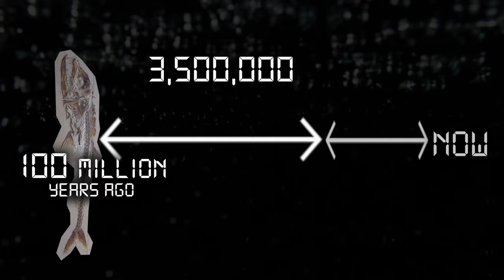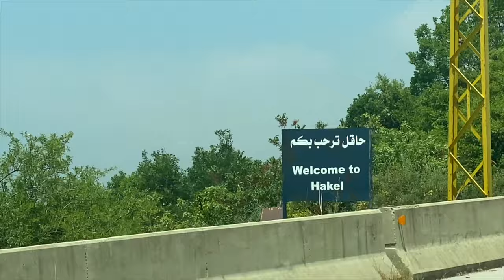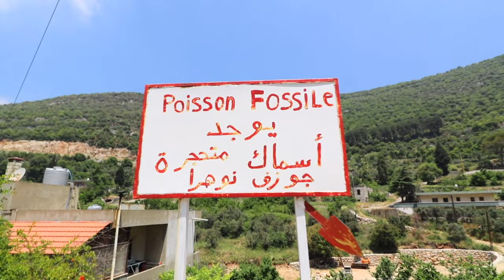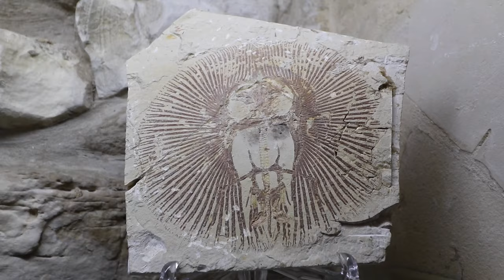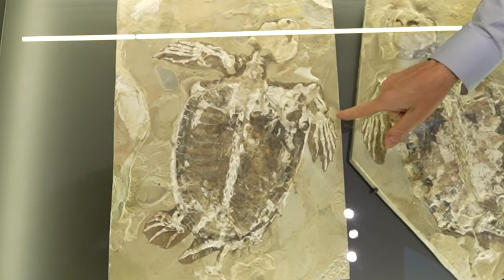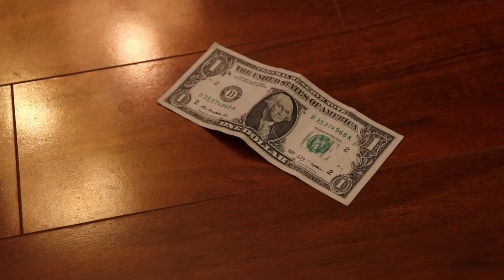My Insane Adventure to Find a Fossil in Lebanon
I went to the literal mountains of Lebanon and cracked open rocks to find a 100 million-year-old fossil(s)... and also had an existential crisis along the way and learned the meaning of life lol

FOLLOW THE CREATOR HOUSE SQUAD:
Roberto Helou  @RobertoHelou
Florence Ryan:  @FlorenceRyan